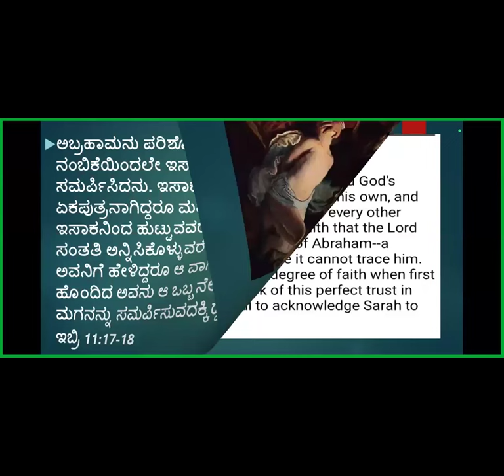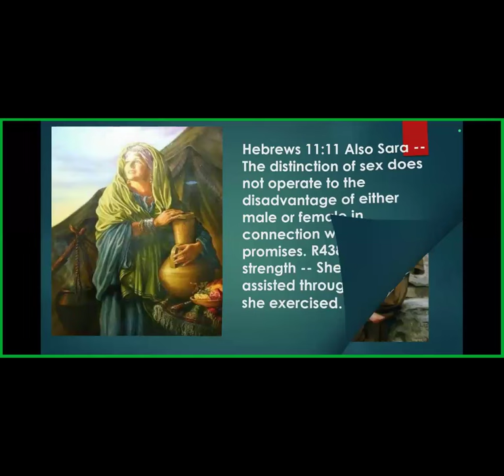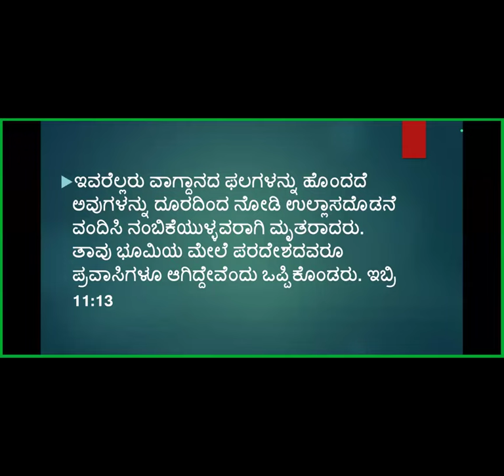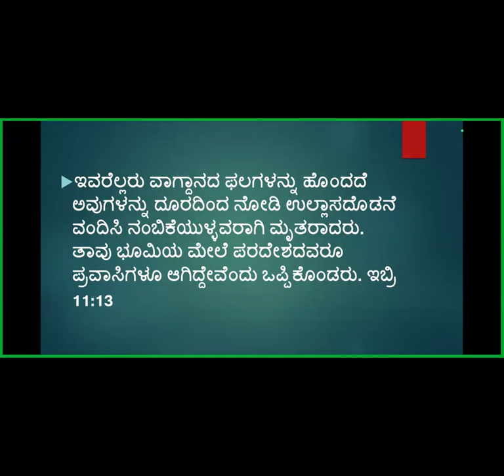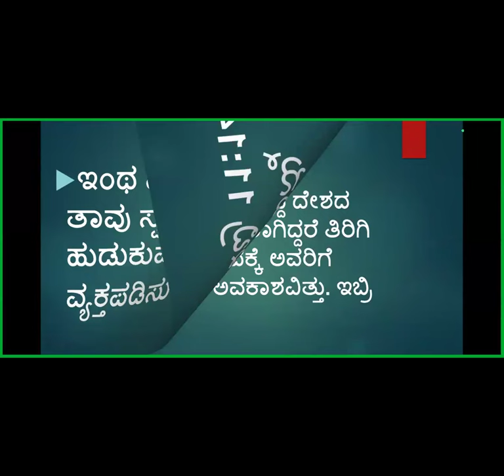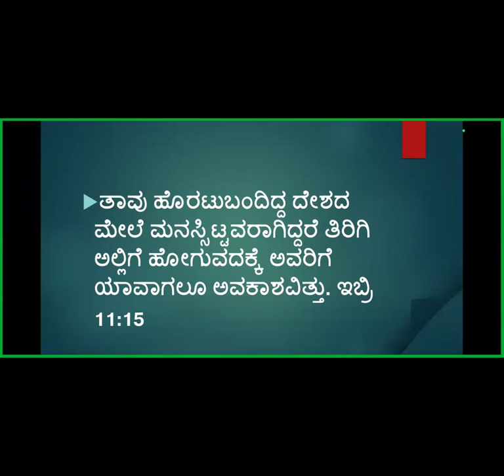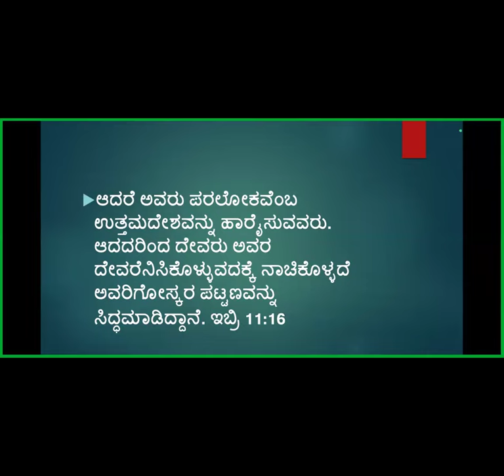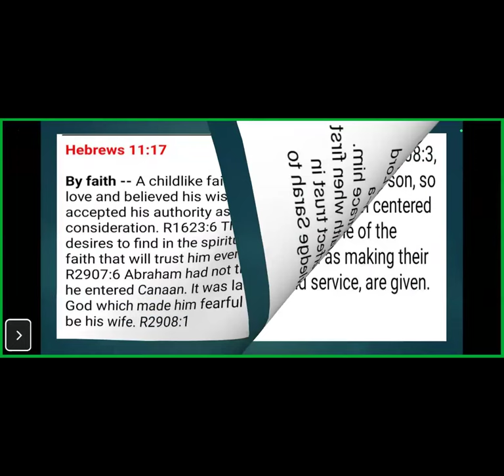Book of Hebrews Study -Part-55- Free Kannada Bible Study -Br Raju 8867768876 - Jesus Loves Ministry